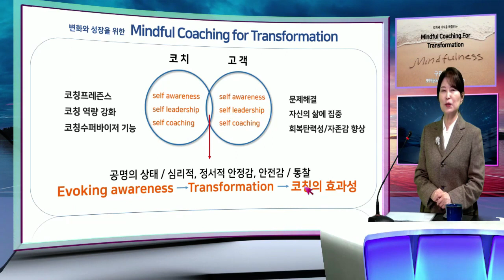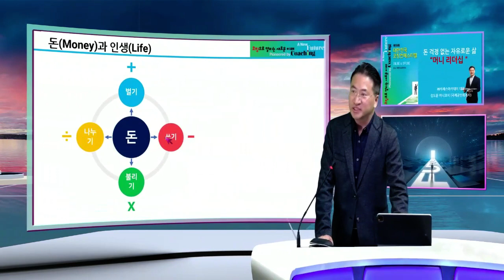인공지능 똑똑해진 iSTudio 자동 강의 - 자동 방송